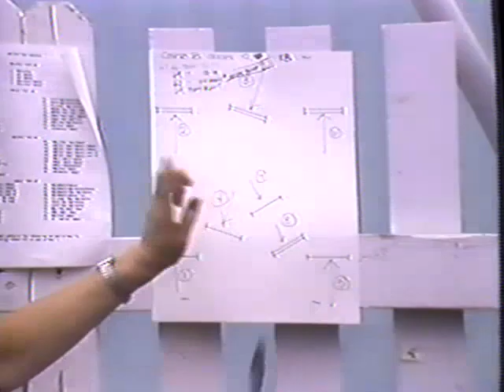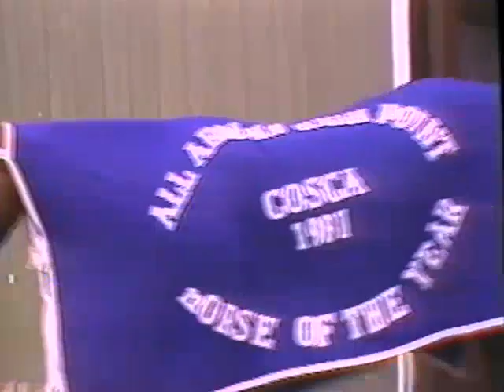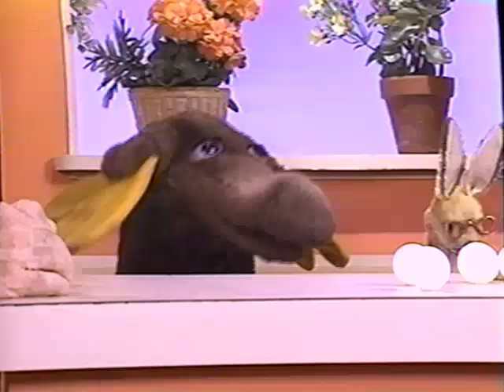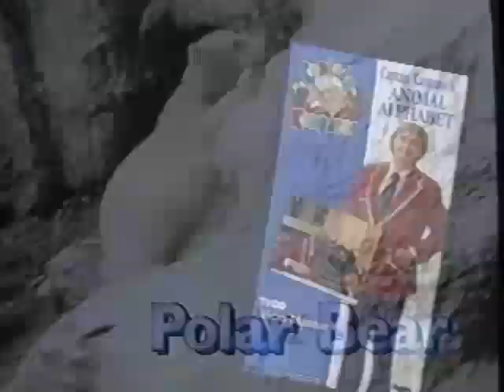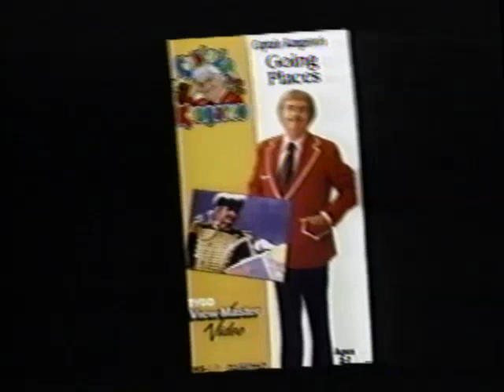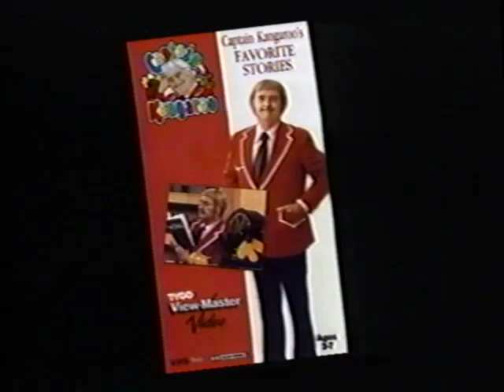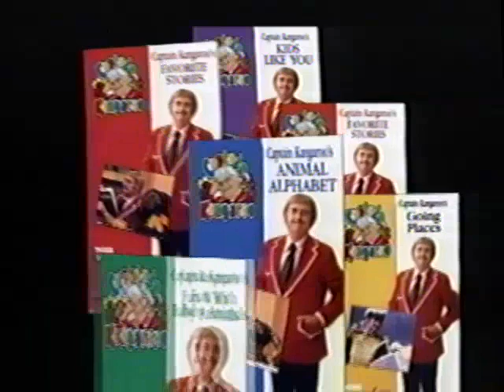Captain Kangaroo's Kids Like You (1992)